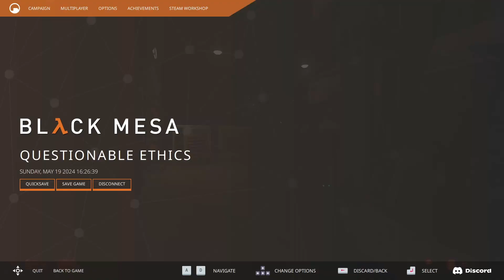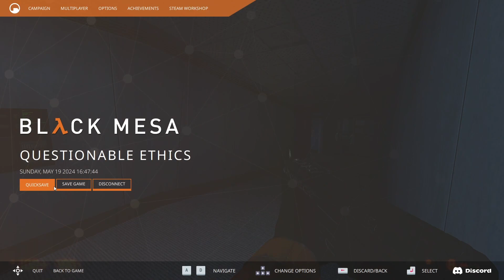Black Mesa | Part 6 | He's Always... Watching... & Waiting... WHO is the G-MAN | WAKEUP!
Much Love & Moonlight. Stay Authentic.

(Helps me feed, & feed my pet rock)